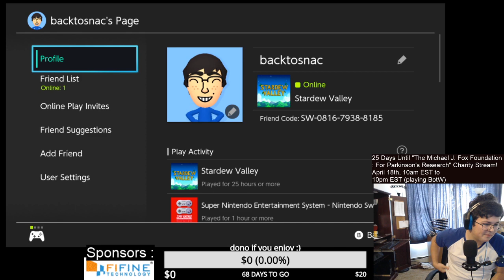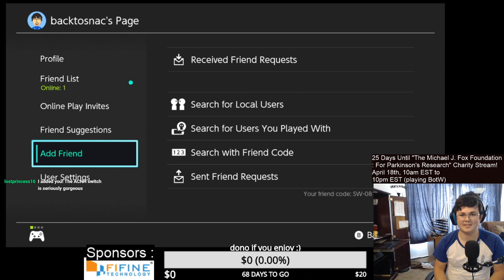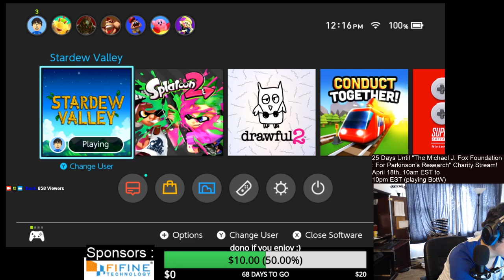Stardew Valley 1st Farm EVER Nintendo Switch Full Playthrough - Part 4